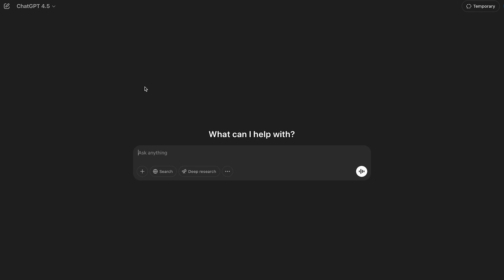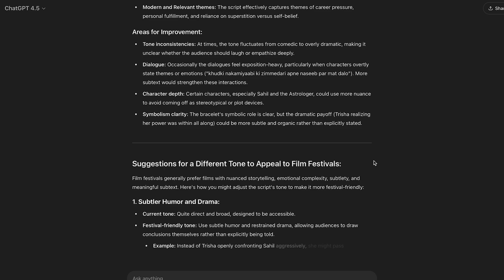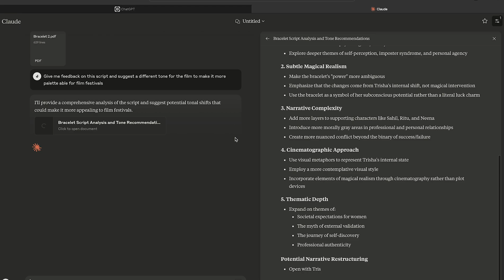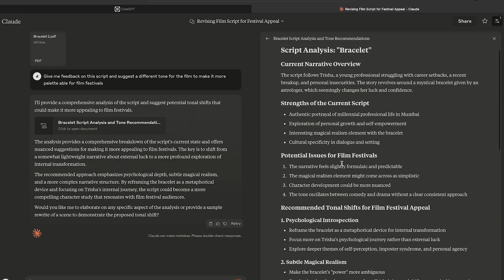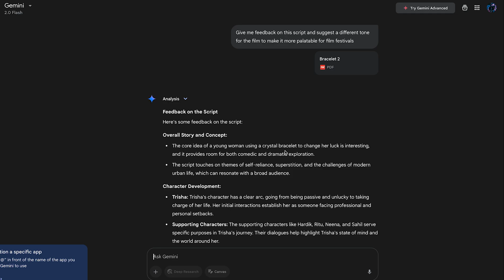Setting up ChatGPT – A Step-by-Step Guide ⚙️🧠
New to ChatGPT or curious about creating your own AI assistant?
In this video, we’ll walk you through how to set up ChatGPT—from the basics to building your first custom GPT.

You’ll learn:
✅ How to access ChatGPT and choose the right plan
✅ The difference between regular and custom GPTs
✅ How to create, name, and configure a custom GPT
✅ Real-world use cases for writers, creators, and entrepreneurs

Whether you're here to write better, code faster, or brainstorm like a pro—this is your quick-start guide to unlocking ChatGPT’s full potential.